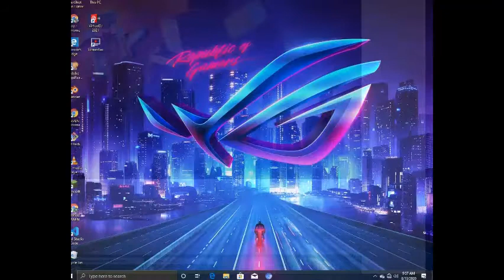I PLAY MINCRAFT FIRST TIME BY HIPPO GAMIMNG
HEY FREIND MAIN AAJ HE pC BUY KIYA HAI MUAJI  JADA PC CHALANA NHI AATA HAI
 MAIN MINCRAFT PHELAI BAAR KELHA HAI MUJAI JADA  KEHLNA NHI AATA BUT TOHDA BHUT AAT HAI

agr appko online vidieo editing krni hai to yha CLICK KRAI =